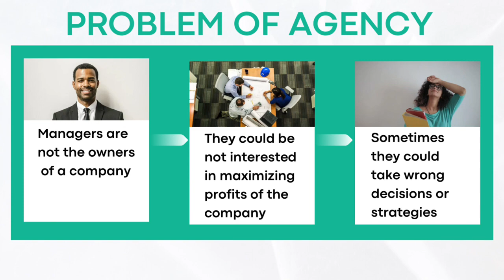Stock options: a strategic way to motivate the employees